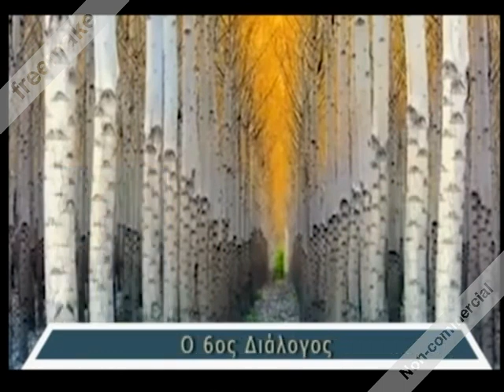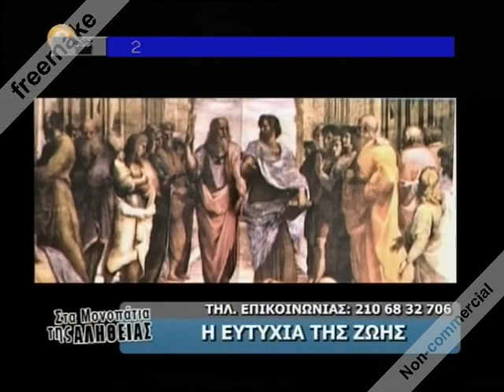ΒΑΣΙΛΗΣ ΑΤΖΑΚΛΗΣ / ΓΙΑΤΙ ΘΕΛΕΙΣ ΝΑ ΚΑΕΙΣ ;